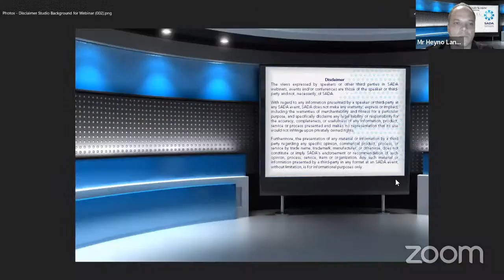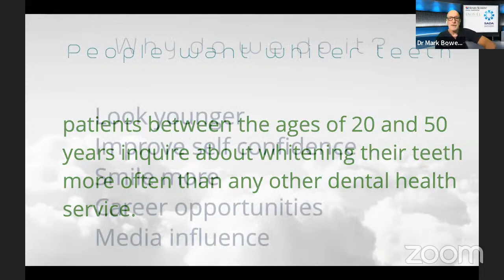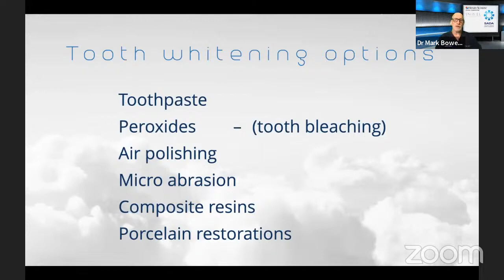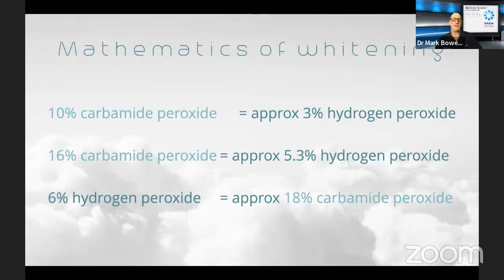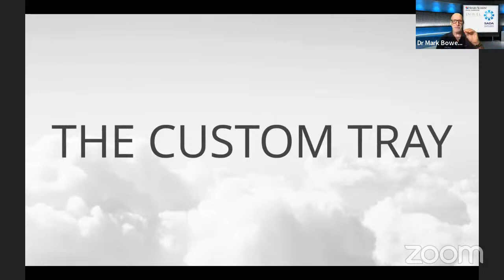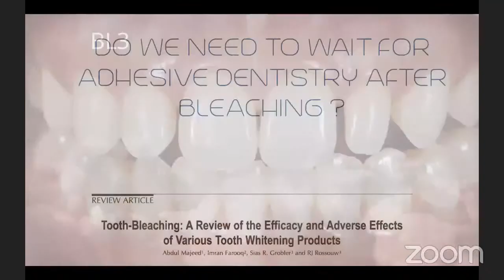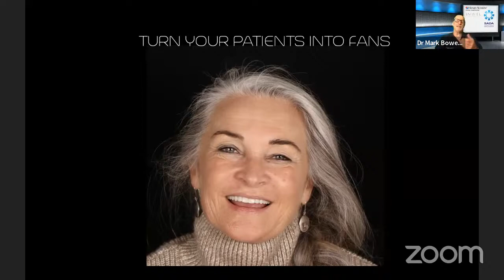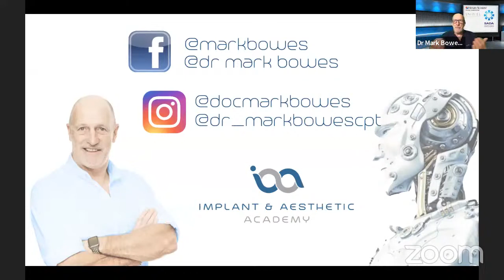Tooth whitening and aesthetic dentistry - Dr Mark Bowes (WEB135)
Tooth whitening has been with us for many years, it is the most effective and conservative type of aesthetic dentistry we can offer our patients! In this lecture, I will focus on how I manage many different clinical situations to enhance the patient journey. I will discuss the whitening options we use in our practice and the decision-making process to achieve predictable and long-term results.

Dr Mark Bowes runs a private practice in Cape Town, South Africa, which covers all dental aspects from Aesthetic and Complex Restorative Dentistry to Implantology and Orthodontics to name a few.

Mark has been a Fellow of the International Congress of Oral Implantologists since 1997 and is a speaker for ITI. In 2010 he founded the South African Academy of Aesthetic Dentistry for which he is now Past President. He was the Congress President for the World International Federation of Esthetic Dentistry (IFED) held in Cape Town in 2015.

He has pioneered the development of Digital Smile Design in South Africa; this concept allows dentists to develop a smile that fits the individual patients Aesthetic and Functional needs whilst providing Minimally Invasive Dentistry. Mark is a DSD World Master and also a DSD Instructor, one of only 30 in the world!

Adult orthodontics plays an important role in his practice, he teaches courses for removable orthodontics for the international group Intelligent Alignment Systems, IAS
Mark is a silver member of the prestigious group Styleitaliano.

Mark is a senior lecturer at the Implant & Aesthetic Academy where he is responsible for the Diploma in Aesthetic and Advanced Restorative Dentistry.

Dr Bowes is a KOL for numerous influential dental companies and has lectured extensively in Southern Africa and internationally, on all aspects of Aesthetic and Digital Dentistry.

Panelists
Dr Mark Bowes, and Heyno Landman (Henry Schein)

Henry Schein Dental Warehouse
Enamel

Duration
60-minute lecture followed by 30-minute Q&A session

CEU's
1 Clinical CEU per hour of attendance

Timestamps:
00:00 - 03:15 Introduction and Overview
03:16 - 06:59 The Benefits of White Dental Beauty
07:00 - 10:19 Tooth Whitening as a Popular Aesthetic Treatment
10:20 - 16:38 The Importance of Confidence in Aesthetic Dentistry
16:39 - 35:41 Enhancing the Whitening Process with White Dental Beauty
35:42 - 45:24 Customizing Home Bleaching Trays for Better Results
45:25 - 46:21 Waiting Period Between Bleaching and Bonding Procedures
46:22 - 46:51 The Aligned Bleach and Bond Approach
46:52 - 47:20 Common Problems in Adult Dentistry
47:21 - 48:49 The Aesthetic Protocol: Align, Bleach, and Bond
48:50 - 51:45 Patient Satisfaction and Word-of-Mouth Referrals
51:46 - 55:08 The Importance of Maintenance
55:09 - 57:01 The Benefits of White Dental Beauty Products
57:02 0 59:09 Case Study: Mockup and Ceramic Restorations
59:10 - 01:08:00 Case Study: Aesthetic Result and Patient Satisfaction
01:08:01 - 01:18:16 Advantages of White Dental Beauty Products
01:18:17 - 01:20:03 Avoiding Reservoirs in Bleaching Trays
01:20:04 - 01:32:38 Scalloping the Bleaching Tray